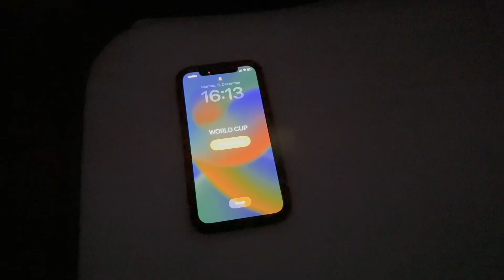5 SCHRITTE AUF DEM WEG ZUR WELTMEISTERIN | Tischfußball Turniervorbereitung | Tischkicker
Mit diesen 5 Schritten bereite ich mich immer auf ein Tischkicker-Turnier vor. Auch auf dem Weg zu meinen Weltmeistertiteln habe ich diese 5 Schritte genutzt!

💯 Kostenlose Trainingspläne zum Brush-Pass-System und zum beliebten Profi-Schuss „Jet“ von „FooX - Die Tischfußball-Marke“

🎁 Geschenkideen für Tischkicker-Fans?
Schaut gern bei "FooX - Die Tischfußball-Marke" vorbei. Von Tischfußball-Weltmeisterin Linh & Bundesligaspieler Tobi für Tischkicker-Fans. 🥰

❗ Der Code "LINH" ist bis zum 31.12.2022 gültig und nur auf der offiziellen Leonhart Seite anwendbar.
➡️ Beim Kauf eines Designer-Tischkickers** erhaltet ihr mit meinem Code "LINH" ein Starterpaket im Wert von 107,50 Euro geschenkt:

🎁 Im Starterpaket ist enthalten:
- 1x Leonhart Players T-Shirt
- 2x FixGuard (Stangenklemmen)
- 8x Leo Slam Griffbänder
- 10x ITSF Official Leonhart Bälle

**Diese Tischmodelle sind für den Code gültig:
- Leonhart Art Edition: Elements of Foosball und Zeus vs. Hades (beide Tische sind Turnier-Tischmodelle mit einem besonderen Kunst-Design. Checkt es aus
- Leonhart Yacht Modelle
- Lettner Evolution
- Leonhart Turniersieger (Nostalgie Tisch)

Echte Tischkicker-Turniere schauen?
➡️ Tischkicker Turnierspiele findest du auf diesem Kanal:  @FoosballTV

Kapitel:
0:00 Intro
0:49 Weihnachtscode LINH (leonhart.de)
1:00 Einleitung Turniervorbereitung
2:03 Schritt 1: Turnier planen
3:51 Schritt 2: Spielerische Vorbereitung
6:25 Schritt 3: Mentale Vorbereitung
11:48 Schritt 4: Game Plan machen
12:41 Schritt 5: Ritual Turniertasche packen
15:03 Outro
15:20 Geschenkideen für Tischkicker-Fans: FooX
15:36 Abspann

📸 Thumbnail Foto: Yann Chemineau